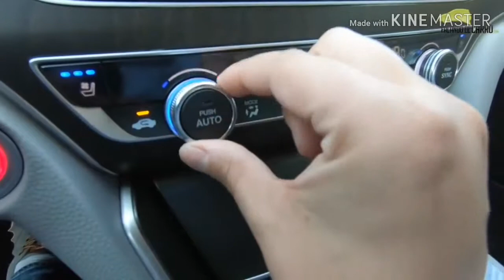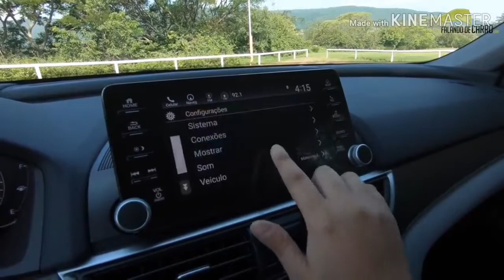Honda Accord 2020 Interior and Exterior Walk-around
2020 Honda Accord

The 2019  is far from now however the new 2020 Honda Accord is something worth our theories and gossipy tidbits. The new Accord will bring on a radically new meaning of class and extravagance moved all into one as the numerous improvements will reclassify the whole business. We’re as of now listening to an awesome arrangement is en route for the new idea as the Japanese automobile producer is looking to at the end of the day recover the car of the year. The taking after 2020 Honda Accord audit points of interest all that you need to know on the plan and elements of the interior, exterior, engine, release date, and price.

2020 HONDA ACCORD – INTERIOR DESIGN AND EXTERIOR FEATURES

The exterior plan of the new 2020 Accord has been anticipated to have a propelled similarity engineering two structure. And all by itself it is intended to demonstrate less difficult in scattering. And disseminating crash vitality inside the instance of a crash. This gives a high likelihood of security because the travelers won’t get lethal wounds amid a mishap or a crash.

This Honda Accord 2020 additionally accompanies generous bends which upgrade its outward appearance it has various changes which draw out the tasteful and element look. The front side of the model is lovely with a bent hood and an updated grille. It practically comes into contact with the headlights. The aluminum wheels complete the look of the model giving it a tasteful and alluring look.

INTERIOR:

The 2020 Honda Accord interior will highlight a rear view camera. It encourages a view from behind in three unique points, warmed bio-texture seats. It are exceptionally agreeable and have radiators with high and low settings for the front travelers. Also, it is likewise worked to keep the travelers warm on crisp days from the back position.

The section highlights identify the passage and flight once the entryways are opened or shut. This takes into account simpler bolting and the opening of the entryways. It additionally has a small catch which can be pushed on the entryway handle to bolt your understanding. The 2020 Honda Accord decides when the key coxcomb is inside the vehicle playing music. And breaking the windows begins with a push of a catch.

The new Accord moreover shows the battery use and recovery levels, the relative battery charge and remaining fuel level. It has the controlling wheel mounted controls to change the music answer a call through a call or have an instant message examined boisterously. This makes it less demanding to have the capacity to drive painstakingly. And in the meantime take care of matters around you easily.

2020 HONDA ACCORD – ENGINE SPECS AND PERFORMANCE

The specs 2020 Honda Accord engine coordinates any four chamber fuel engine with regards to both power and execution. It will be outfitted with another 3.4-liter engine with 186 lb-ft of torque furthermore a scope of any six rates direct or industriously differing sign. In contrast with accumulation item degrees, any CVT goes upon power being a rheostat.

The module cross breed will have the capacity to get you a beginning expense in the power procedure on an expected degree of 13 miles upon electric summon. The fuel engine then kicks in and in the long run works being a standard half and the half. These breeds use an electric engine which concerns an educational modules vitae. It has a low request on fuel this makes it an attractive model to claim and spare.

2020 HONDA ACCORD – EXPECTED DATE OF ARRIVAL AND PRICE

The new 2020 Honda Accord date of release is estimated to be late 2019 or 2020. As a result of its quality and astounding tender loving care. Creation will begin before the year with the official points of interest that could come as ahead of schedule as the 2019 spring. The price will extend from $30,000 to $50,000 contingent upon your selection of alternatives including four-entryway car, two entryway roadster, half and a half, and many styling trim bundles that will be advertised.